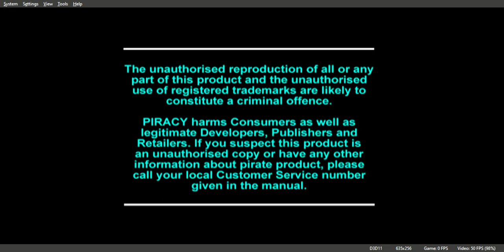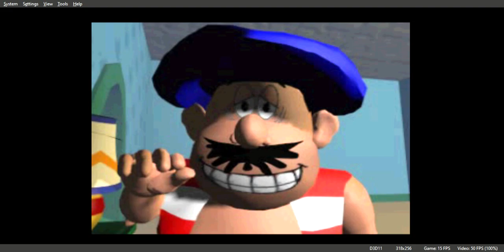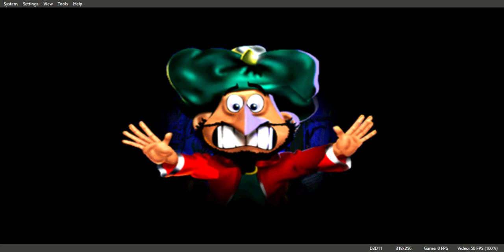Iznogoud Gameplay Walkthrough PS1